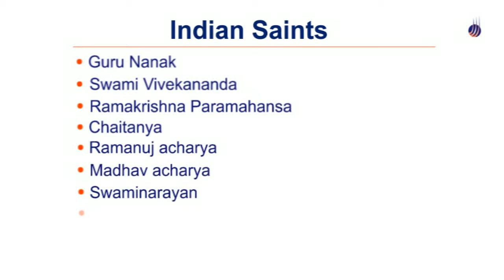Indian Saints | Hindu Saints | Christian Saints | Muslim Saints | Sikh Saints | Religious Leaders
Indian Saints embody the highest ideals and are credited for demonstrating the reality of spiritual awareness. India is known to be the land of Saints and Gods. They help people to attain positive actions, devotion, spiritual practice and mental discipline by providing appropriate conditions and knowledge. It is the legacy of Indian Saints that represents the true identity of Indian ideology. Since time immemorial, India has been the seat of several religions. Numerous Indian saints took up the responsibility of popularising the postulates of various sects.